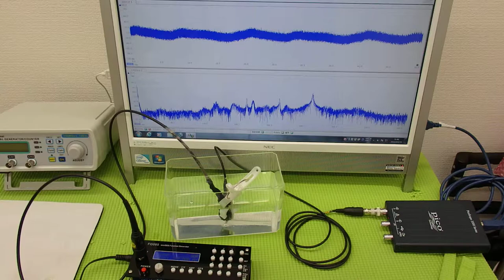超音波システム技術 Supersonic wave System technology